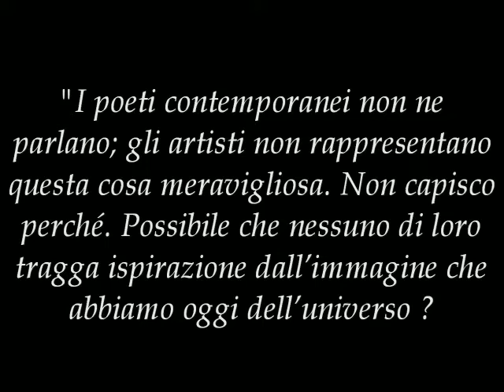Richard Feynman scienza e poesia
Richard Feynman nasce l'11 maggio 1918 a Far Rockway, vicino a New York. E' stato premio Nobel per la fisica nel 1965 a riconoscimento dei suoi contributi nel campo dell'elettrodinamica quantistica.